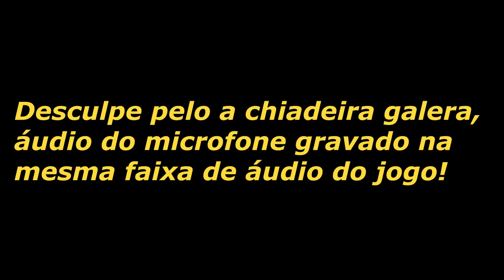DAYZ | COM A RAPAZIADA!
Para ajudar o canal com doações link abaixo!

Setup:
Placa De Vídeo RX 580 8gb Asus Strix
Placa-Mãe Asus TUF H310M-Plus Gaming/BR
Processador Intel Core i5-8400 Coffee Lake
Memória Crucial Ballistix 16GB 2666MHz
SSD Kingston A400 120GB
PNY CS900 120GB
Fonte Corsair CX600W
HD 2TB sata 3
HD 500Gb Sata 2
Gamemax Optical G510 RGB
Monitor samsung 23 Polegadas FullHD
Monitor positivo 15 Polegadas 1024x768
Mouse Corsair Sabre Rgb 6400dpi
Mouse pad Knup
Teclado Redragon kumara rgb